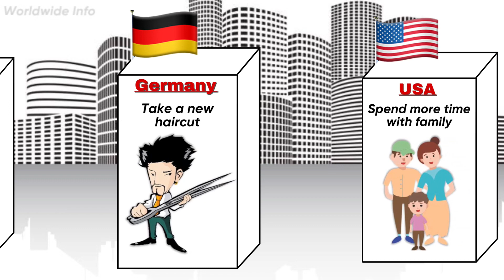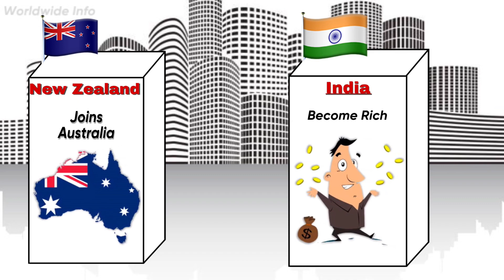New Year Resolutions from different countries